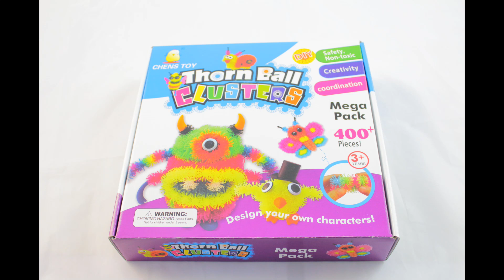[失控熊熊]彩色蓬蓬捏捏球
任意拼組，輕鬆連接
多樣的表情和動作零件，昆蟲、動物、機器人通通沒問題
點、線、平面、立體的，捏一捏揉一揉，任何想到的形狀都能捏得出來